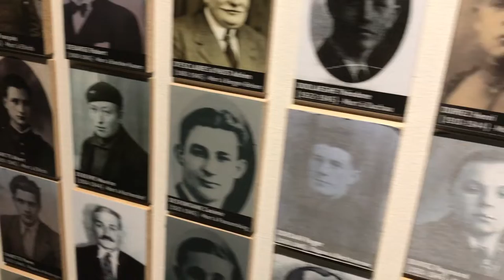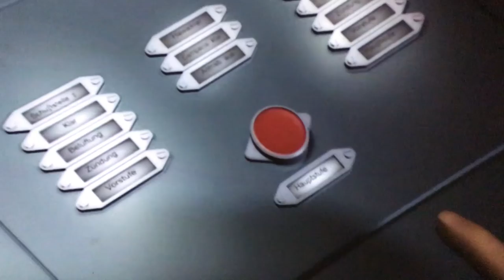Places: Wizernes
Enjoy life, enjoy the world.

In this film the museum La Coupole.

Let our videos help you discover.

Be nice.